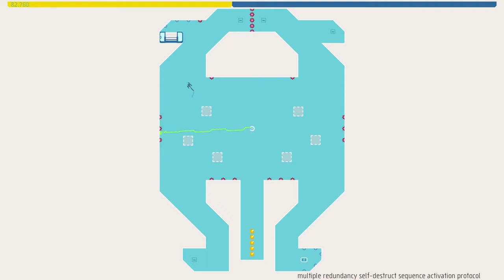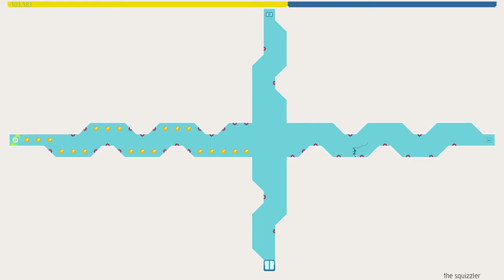Does "Easy Mode" Harm the Game and Gamer? - Design View (Playing N++)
Should games be easier? Should they be harder? Whatever your answer may be, there's obviously a large range of opinions, but today I'll share my analysis of the 'modern' question, does Easy Mode and Assist Modes actually harm games? There's a lot that's overlooked in these discussions, so after some research here's my current thoughts. Welcome to Design View, where we'll answer the question, Does an "Easy Mode" Harm The Gamer, And The Game?